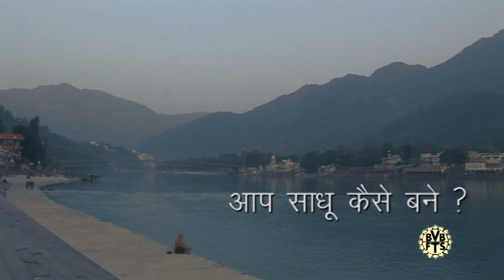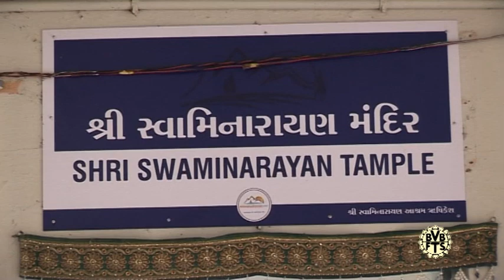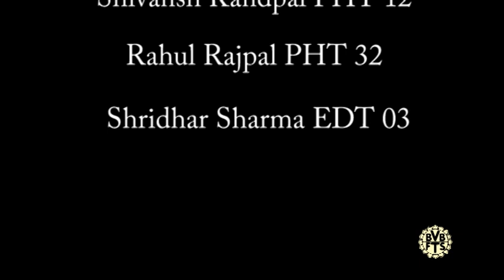Rishikesh Ke Saadhu (DOCUMENTARY) - Bharatiya Vidya Bhavan_BVBFTS - Students' Project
This documentary is attempt to get answer of some questions related to the life of Sadhus living in the sacred place Rishikesh.